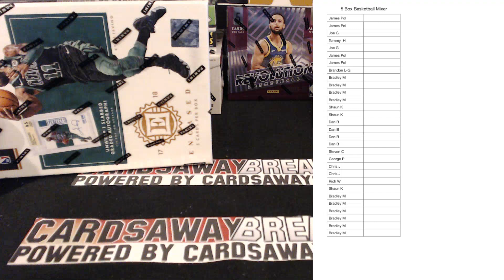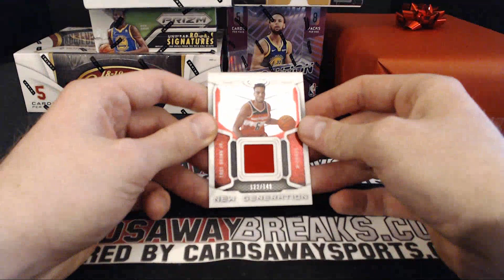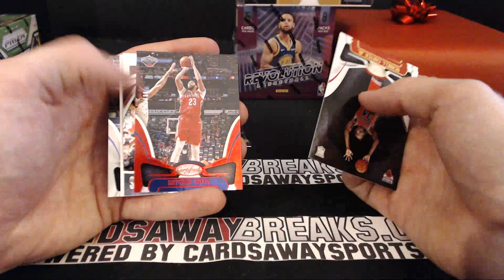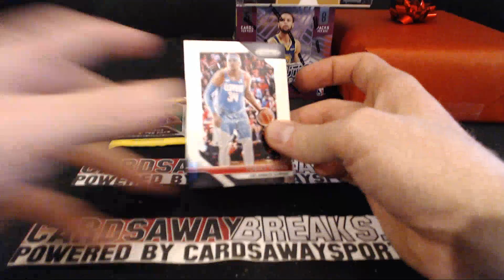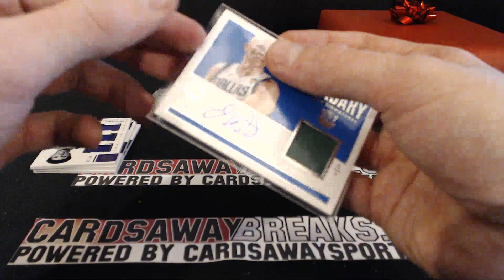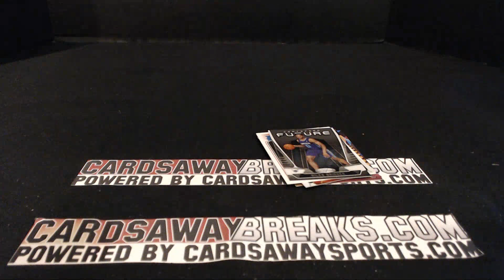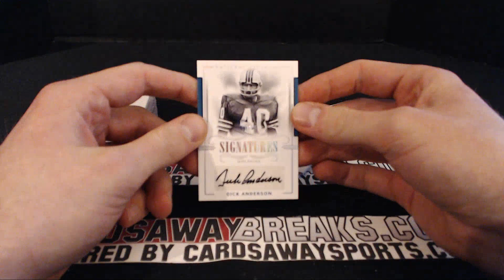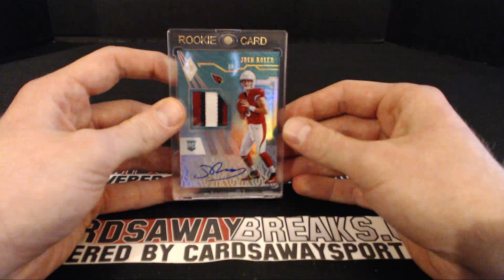6 Box Basketball Mixer Break #1 December 22nd, 2018